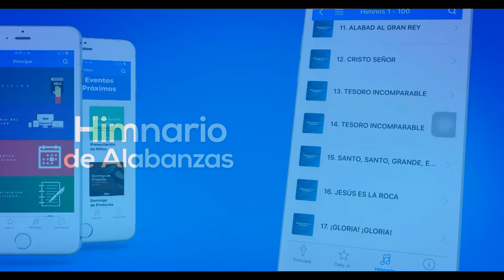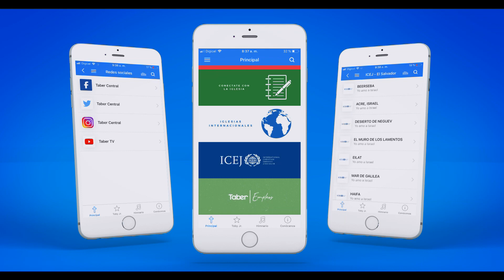Dr. Salvador Díaz Bazán | Hablemos con Toby Jr.